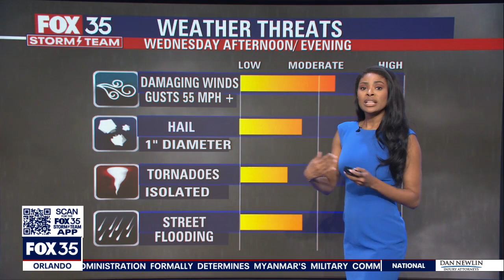Video shows storms bearing down on Texas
Several tornados were confirmed on the ground throughout Central Texas Monday evening. Most of Central Texas is under a tornado watch until 10 p.m.